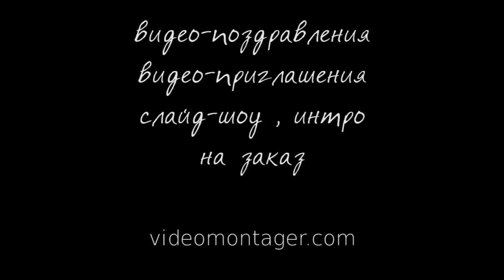ИНТРО #55 Motion Graphic YouTube 📀 Full HD 1080p.